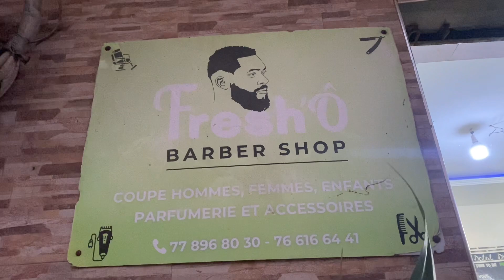💈 Haircut in One of a Kind Authentic Old African Barbershop | In Dakar, Senegal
This is our AFRICAN Barbers Treat You, They really don’t care about who you are!
There is no way we would have paid this!  for an Hair cut in Africa’s  Most Expensive city if it wasn’t Gona Be worthy!

We hope you enjoy the video and Happy New Year

Are You planning on visiting or traveling to Africa for the first time, Have no clue of where to start, or kind of confused on what you really need?

Welcome to LOLOP EFFECT channel! We Share our Daily Life Living while Visiting All 54 Countries in Africa! We a digital nomads, free spirited and an adventurous Family

Our channel offers more than just travel content as we visited every country in Africa before 2027!

We thank you so much for supporting this channel